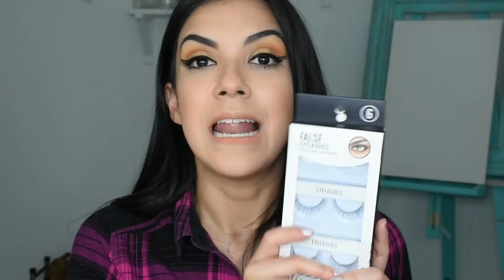Compras en MINISO ¿VALE LA PENA?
Hola a todos! les dejo este video donde les muestro lo que estuve comprando en MINISO, me encantó esta tienda. ¿Quiero saber si la conoces y cual productos me recomiendas?

Que tengan un maravilloso Domingo.